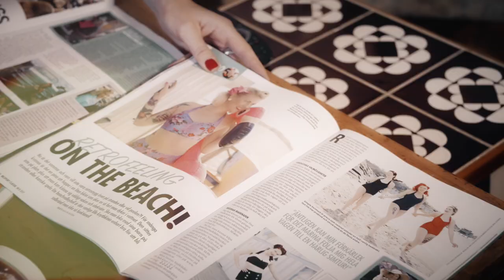MALIN. -En bit av 50-talet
Retro och pinupstilen kommer på film 2019.